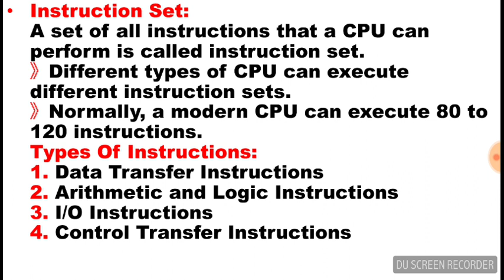What is Instruction Set & Types Of Instructions || Computer Science || Lecture in Urdu/Hindi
In this video we are going to discuss about Instructions set.
What is Instruction?
What is Instruction set?
How many types of instructions?
Control Transfer Instructions
Arithmetic and logic instructions
Data Transfer Instructions
Input and output instructions